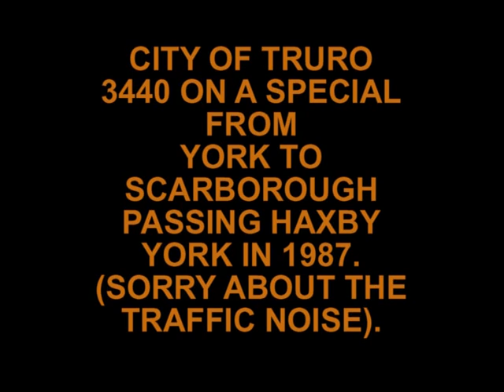3440 City of Truro at York.1987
Great Western Steam Engine 3440 City of Truro At Haxby York on a Special in 1987. Sorry for the traffic noise.